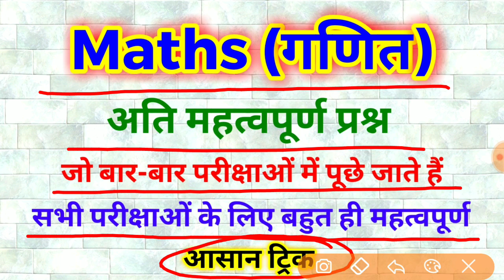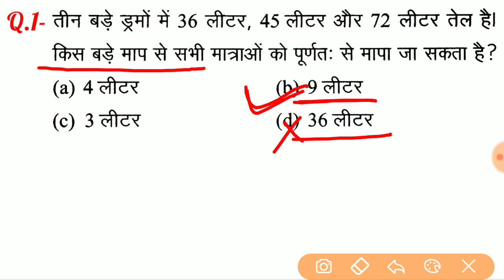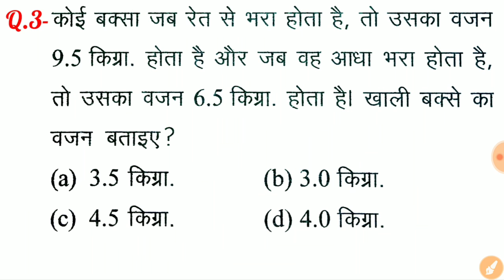Maths (गणित)//For - RAILWAY NTPC, GROUP D, SSC CGL, CHSL, MTS, BANK & ALL EXAMS